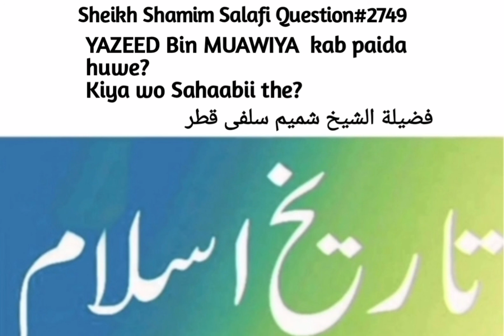Yazeed Bin Muawiya Kab Paida Hue Thy? Aur Kia Wo Shahabi Thy? Fatwa No:2749